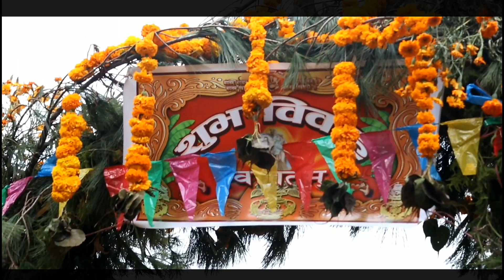Binod Weds Parvati|| Wedding Diary ll Nepali Wedding Highlight|| Creative Nepal Present's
"A for Aarahab Ds vlogs" aim is to  entertain you through my videos. So I hope you'll support me.
You can click this youtube channel to get more upcoming videos..
A for Aarahab Ds vlogs is authorized to upload this video. Using of this video on other channels without prior permission will be strictly prohibited.